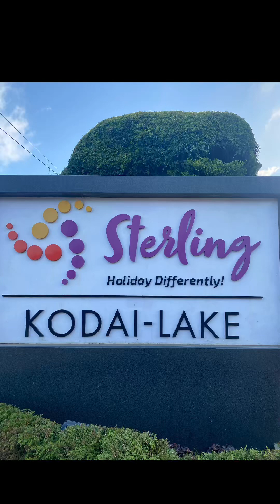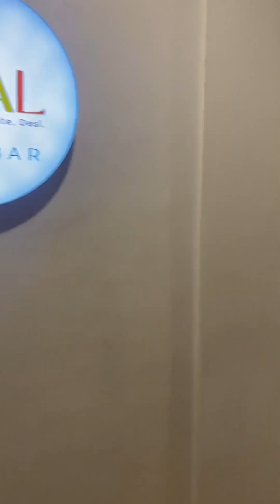230106 Sterling Resorts & Hotels , Kodai Lake